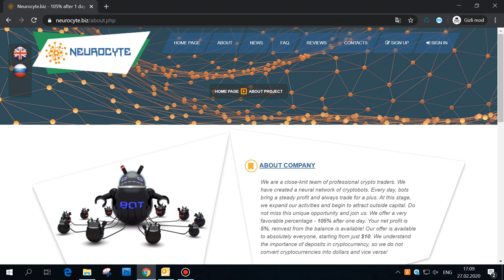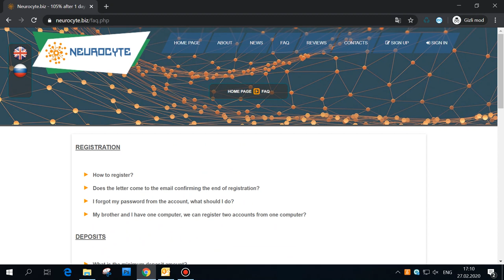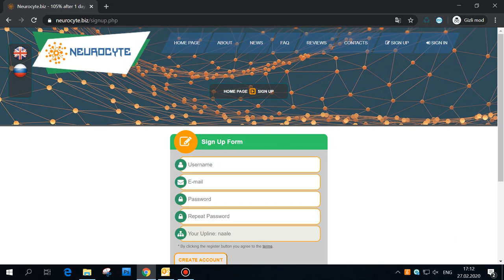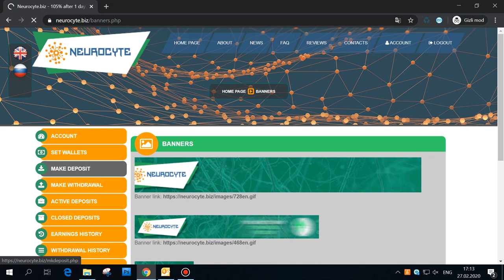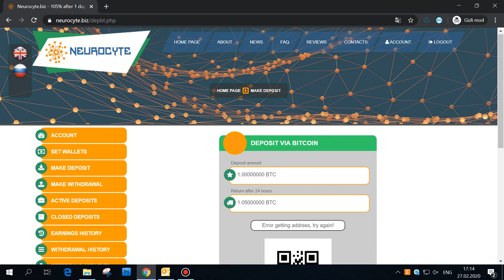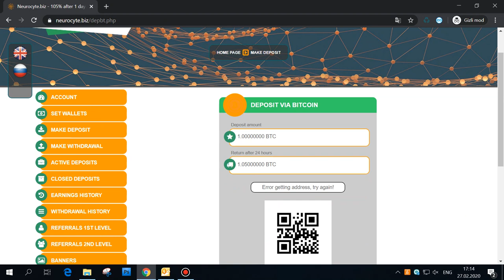Investment site - daily %105 instant pay Bitcoin earning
Neurocyte investment site -  daily %105 instant pay Bitcoin earning

Merhaba sevgili izleyicilerim! Güzel ve değerli abonelerim!

Bugün  sizler için yeni çıkan bir yatırım sitesinden bahsetmek istiyorum. Bu site günlük %105 veriyor. Yani günlek net %5 para kazandırıyor. 24 saat sonra bu parayı alıyorsunuz. Diğer sitelerde para uzun zaman kalıyor ve 10 günde bir %5 civarı kazandırıyor ama burada farklı paranız sadece 24 saat risk altında kalıyor. Bu tip sitelerin ömrü uzun olmaz. Bu yüzden buna dikkat etmeniz önemli. Yatırım yaparken de bunu gözardı etmeyiniz.
Herkese bol kazançlar! Yatırım yapmak sizin hür ve şahsi kararınız!
Good days Everbody!

Tags;   ⏬
neurocyte
best company
investment company,
payment proofs
mining site
cloud mining
free mining ghs
free mining
100 ghs
perfectmoney.
payeer
pul qazanmaq
pulsuz bitcoin qazanmaq
bitcoin qazanmaq
para kazanma